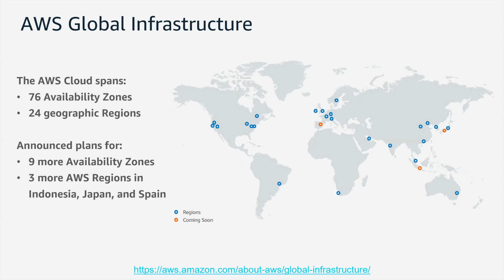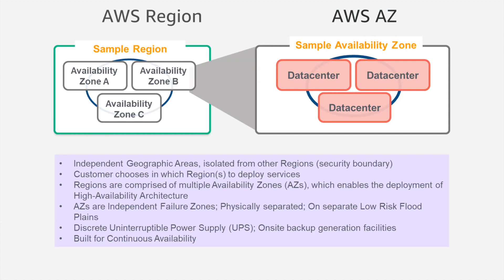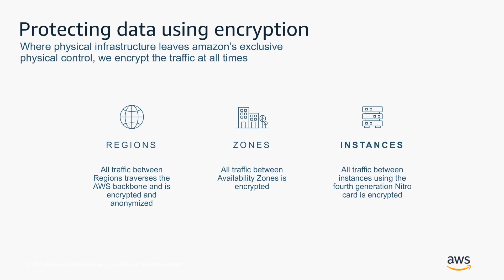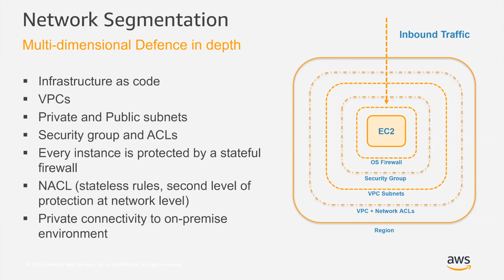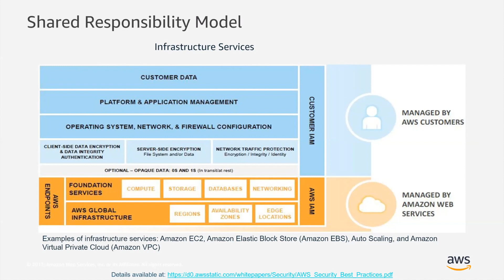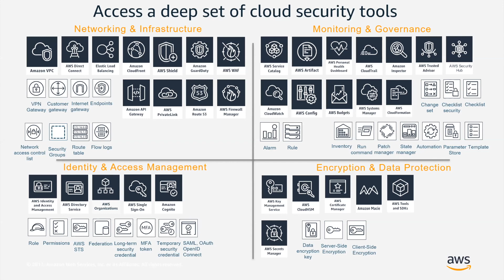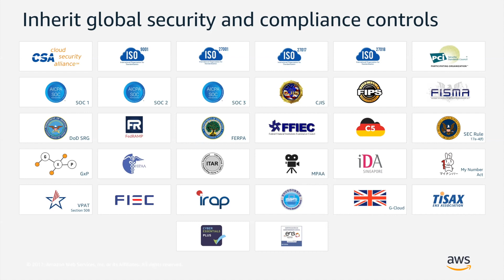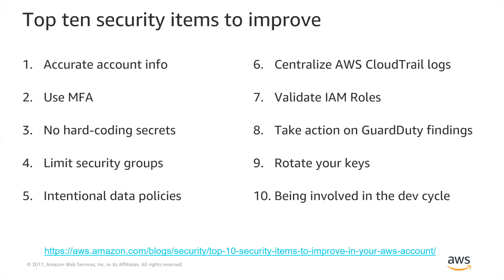Fully automated security assessments in AWS architectures - Paul Ahlgren, Amazon Web Services (AWS)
Fully automated security assessments in AWS architectures
How to manage and deploy automated security assessments at scale in AWS architectures.
∙ The role of Automated Threat Modeling and Attack Simulations in AWS
∙ What are the key challenges addressed, and wins with automated security assessments?
∙ How does it work in practice?
∙ How can teams collaborate and work together for the best result?
Speakers:
Paul Ahlgren, Regional Leader, Security & Compliance Business Acceleration, Nordics & Baltics, Amazon Web Services (AWS)

securiCAD Vanguard is available in AWS Marketplace: